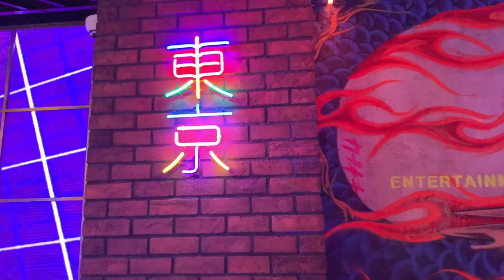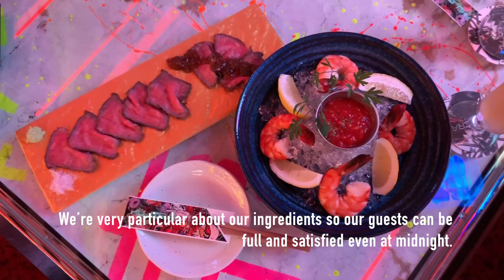‘Omotenashi’ Entertainment! KUJIRA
Add some extra flair to your night out at this entertainment bar and diner that’s open till the wee hours

■KUJIRA■
Fuurin Kaikan B2, 2-23-1 Kabukicho, Shinjuku 160-0021
Opening hours: 8pm-4am; closed Sun

Produced by bois-bois